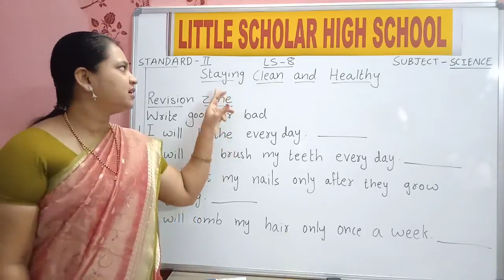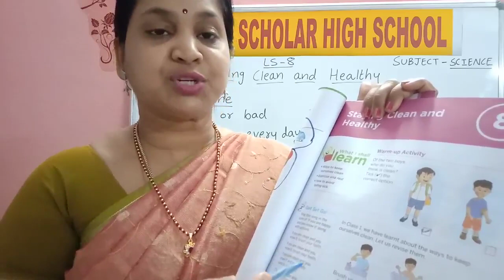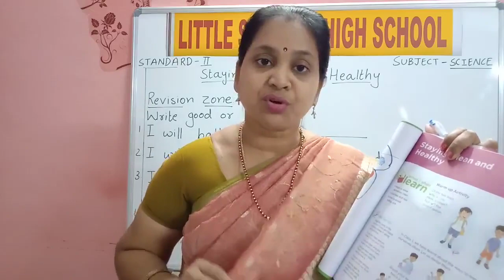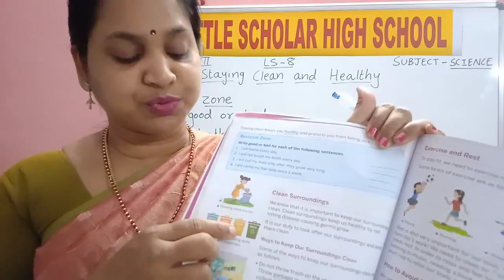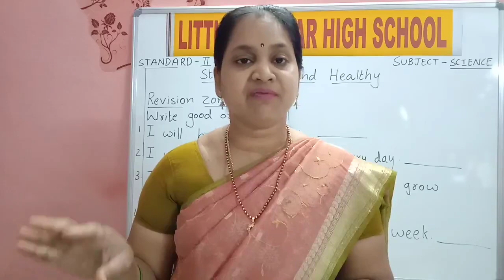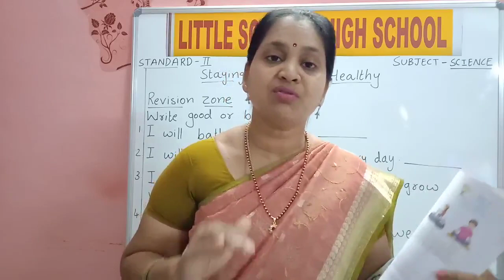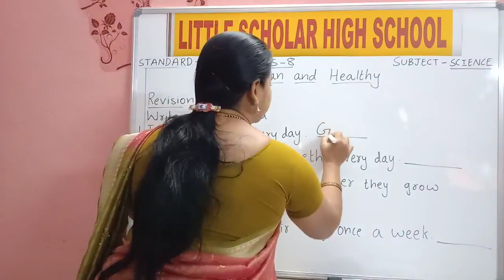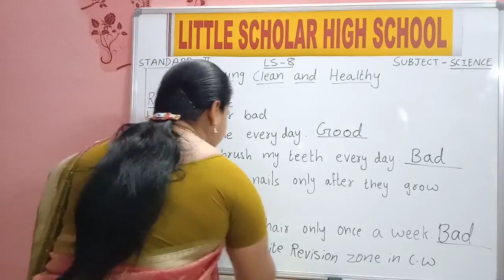Staying Clean & Healthy | Part 2 || LITTLE SCHOLAR HIGH SCHOOL NEREDMET | MAARGDARSHAK - PLAY SCHOOL